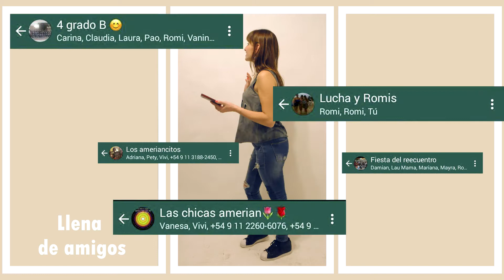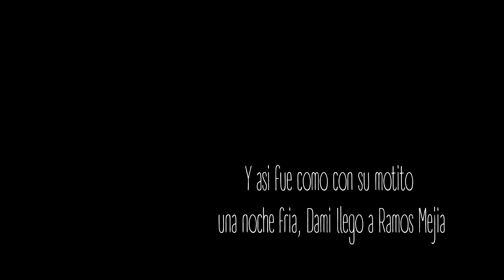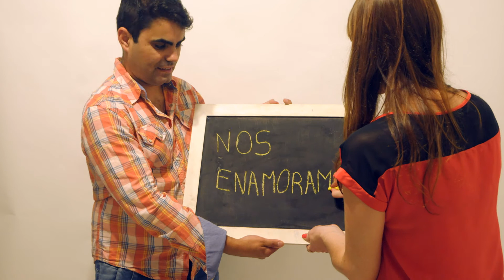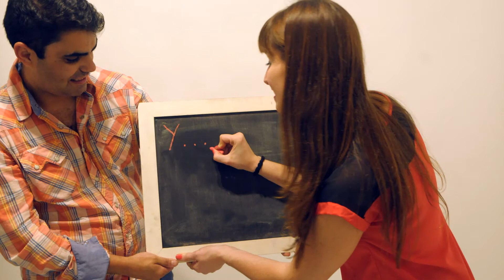Luciana y Damian Save the date - Reserva la fecha